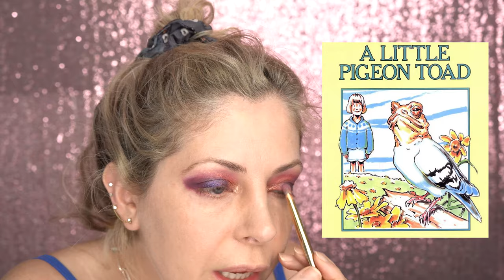Hollywood Actor Frederick Hubbard Gwynne: A Munster or a Monster? Plus trying to put makeup on! Ep.4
Helllloooo my beautiful blossoms!

I don't know how you found me, but I'm glad you did! Let's chat about art, makeup, creativity, and entrepreneurship while creating a community of strong, determined, imaginative, and supportive workenpreneur. Today we are going to talk about the life of Fred Gwynne!

Don't forget to tune in for Makers&Makeup Monday to learn about the life of an incredible creative. and, of course, do it while putting on make-up! FUN!

Turn on those notifications so you know when the next video is dropped and please like this video if you do like it, and subscribe if you jell with the sparkly, colorful, goofy vibe.

*PRODUCTS USED*

FACE:
Foundation: Smashbox Studio Skin 24 hour wear hydrating foundation in A29
Concealer: ColorPop Pretty Fresh Fair 10N
Blush: Tarte in Frisky
Primer: Forgot
Clinique True Bronzer 02 sunkissed
Highlight: Laura Mercier Face Illuminator in Devotion
Setting Spray: Mac Prep and Prime Fix+

EYES:
Dior Show Iconic Overcurl Mascara Black 090
Clinique Lash Building Primer
Covergirl Lash Blast Clean Mascara Brown
Allure Twist Lipstick as shadow
Shadows: Jungle Lights in Flower
Primer: Sephora Eyelid Primer

TOOLS:
TatiBeauty Beauty Blender
It Cosmetics blender and foundation brush

LIPS:
Dior Lip Gloss in 007

TIMESTAMPS
0:00 - Blooper
0:24 - Barefaced
1:58 - The life of Frederick Hubbard Gwynne
8:18 - Fred and the arts